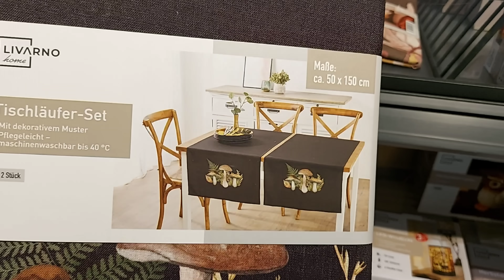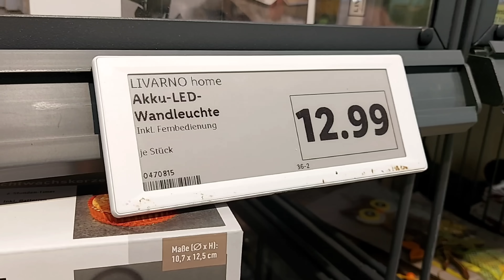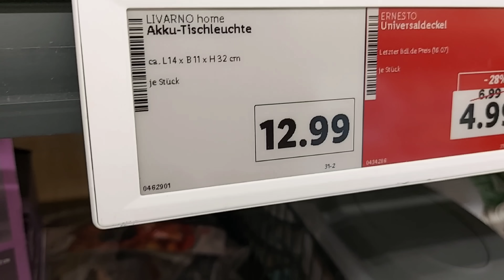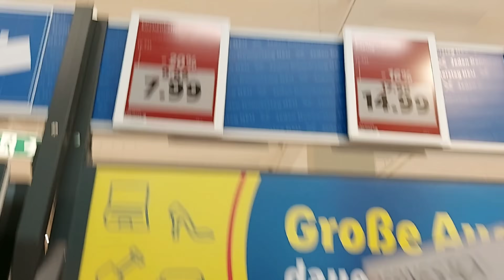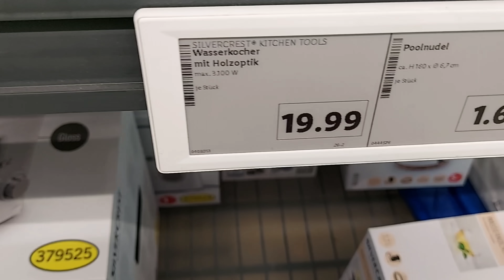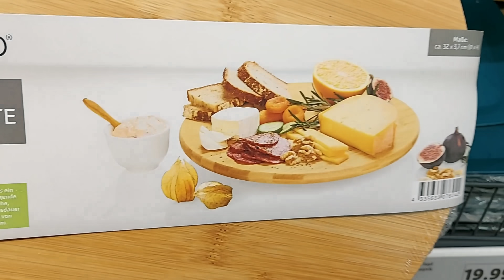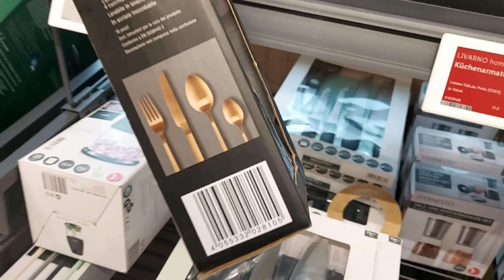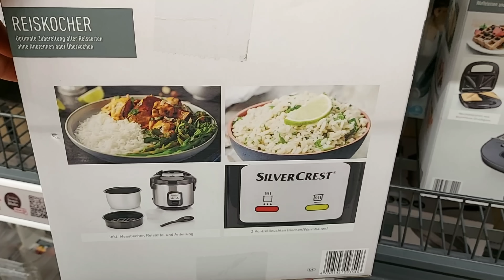💙💛ARRIVAGE LIDL 9 SEPTEMBER 2024